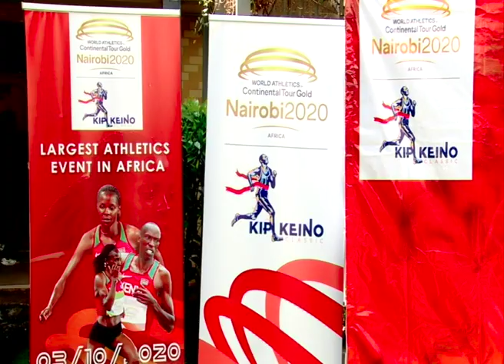WORLD ATHLETICS CONTINENTAL TOUR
Organizers of the World athletics continental tour have rallied fans to turn up and support local athletes this Saturday during the last leg of the event that will be held at Nyayo national stadium.